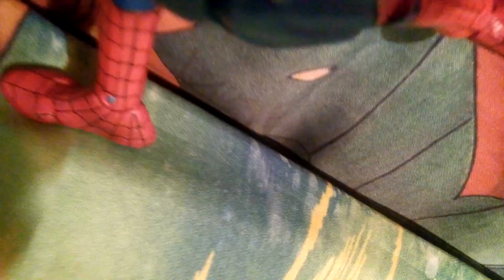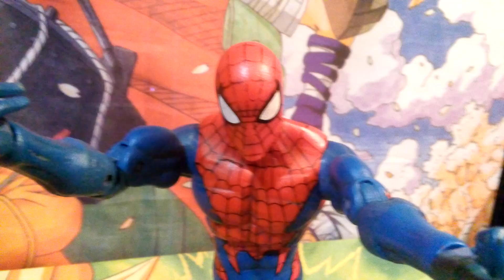Revisada a figura ultimate spiderman año 2006 marca toy biz chantoys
Revisando figura del año 2006 marca toy biz spiderman ultimate ..juguete clasico de hran escala 28 cm de altura..con muchas articulaciones y detalles ...